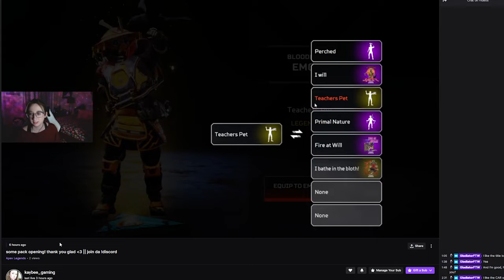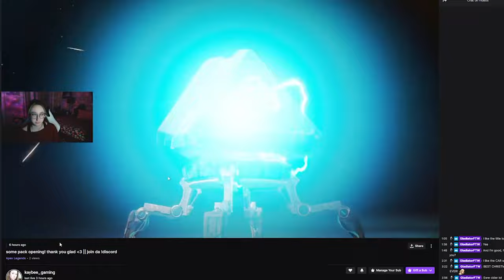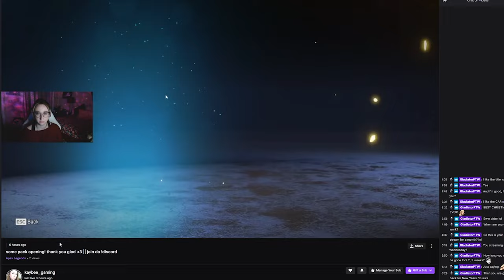Buying My Friend The Wraith Prestige Skin For Christmas! Apex Legends Pack Opening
You have all seen Kay on the channel and in the live streams. And she is a sweaty ttv wraith main so what better gift than the new heriloom skin. She puts up with a lot of trash talking from me so its the least I could do. Make sure you check her out and drop her a follow! HAVE A MERRY CHRISTMAS EVERYONE!